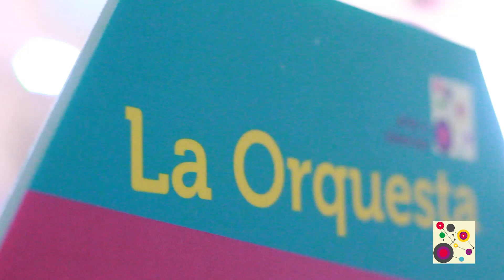Nueva Sala Arte y Ciencia en el MIM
En la Sala Arte y Ciencia se puede experimentar de manera lúdica e interactiva los principios científicos que se esconden tras distintos tipos de creaciones y manifestaciones estéticas como la pintura, música y nuevos medios, todo gracias al uso de tecnología de punta y una narrativa especialmente creada para echar a volar la imaginación.